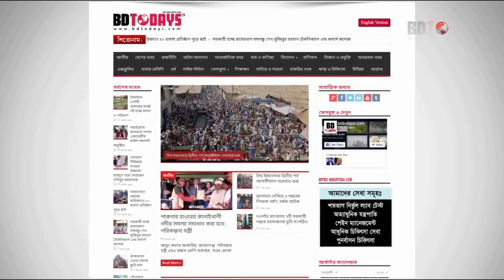কোমর ও হাটুঁ ব্যথায় ঠিকমত উঠতে বসতে পারেন না? তাহলে ভিডিওটি দেখুন || Back Pain || Komor O Hatu Betha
কোমর ও হাটুঁ ব্যথায় ঠিকমত উঠতে বসতে পারেন না? তাহলে ভিডিওটি দেখুন || Back Pain || Knee Pain || Komor O Hatu Betha